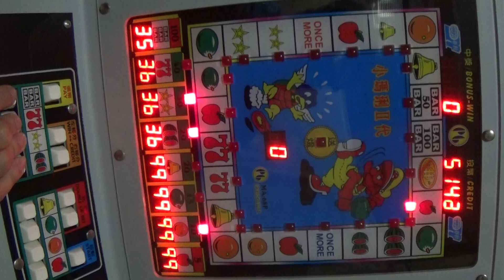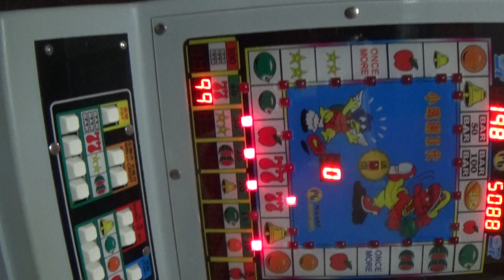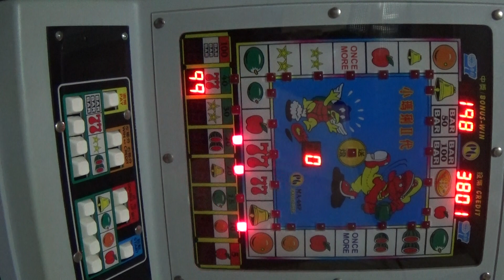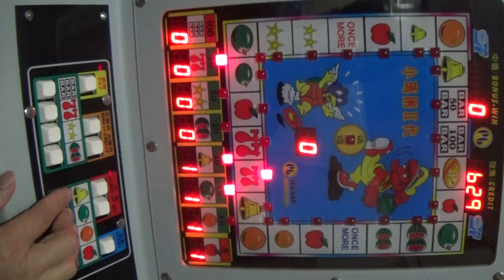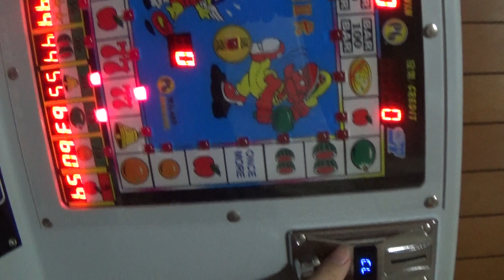小瑪琍 5000本金,重壓到滿 下集